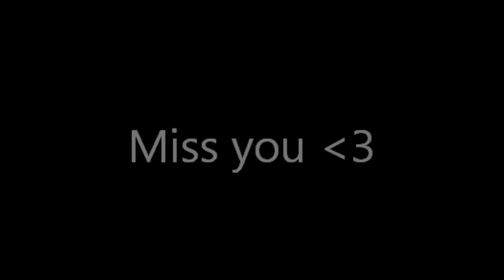Wallis N Futuna 2013